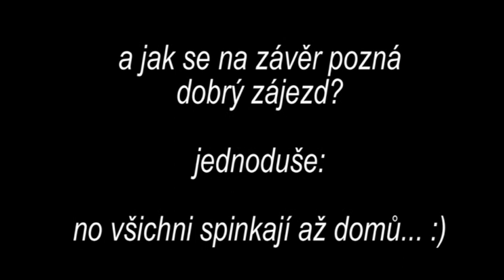Itálie 2015 3.díl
Na závěr to nejlepší z naší exkurze - Vatikán a Benátky.

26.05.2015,